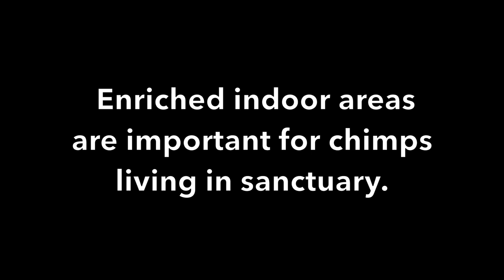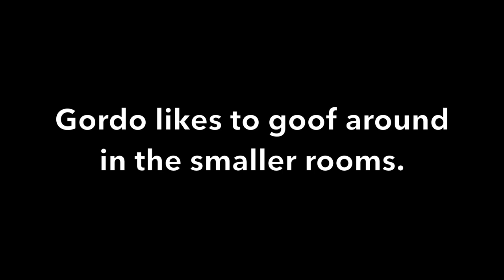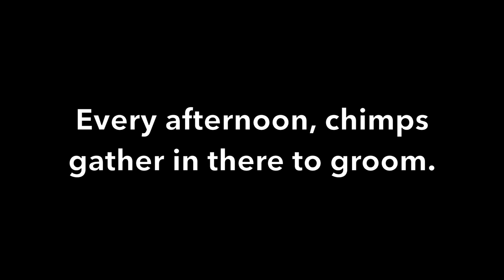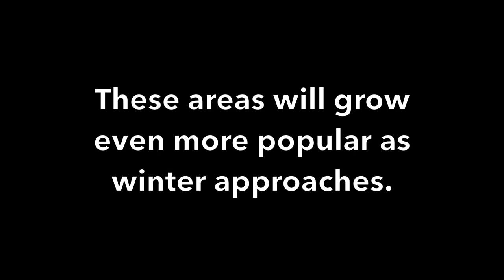The VIP Lounge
The chimpanzees spend more time resting and socializing in the heated indoor areas as the weather gets wetter and colder.